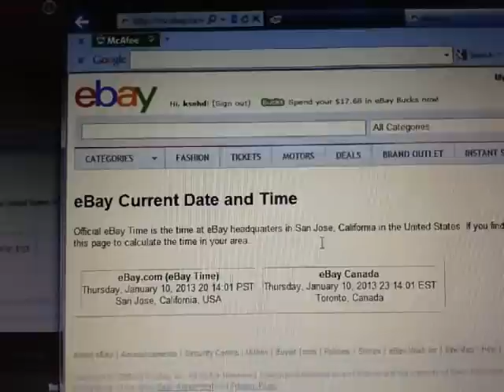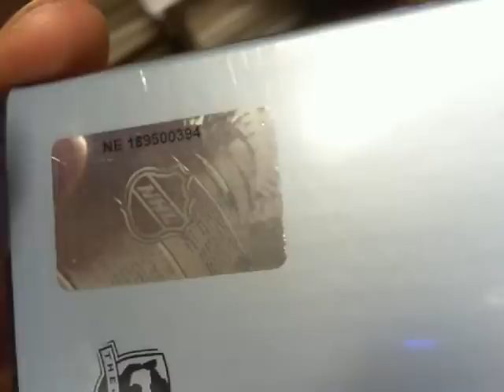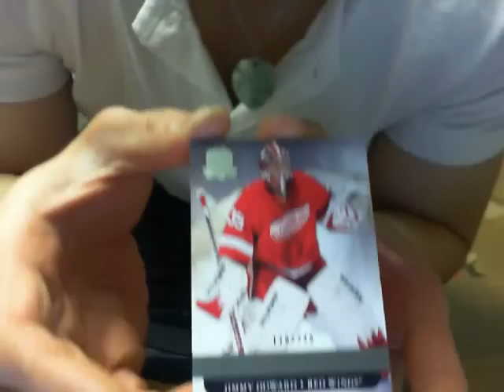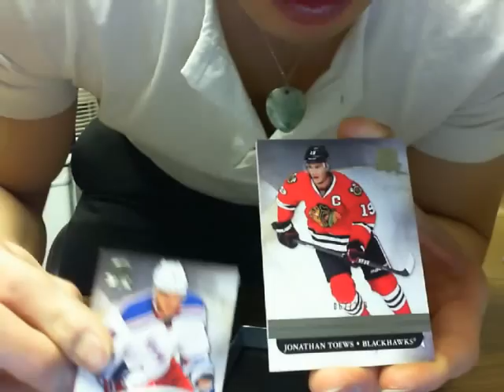Single Box Break #160: 11-12 Upper Deck UD THE CUP NHL Hobby